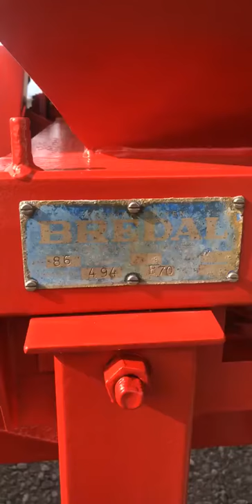Bredal B70 Year 1985